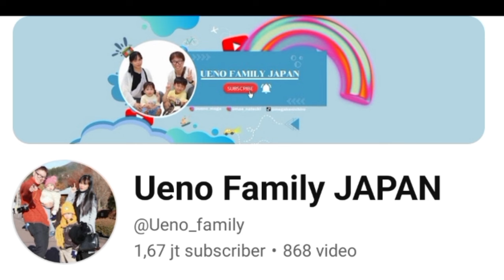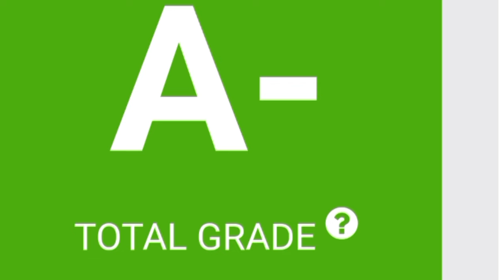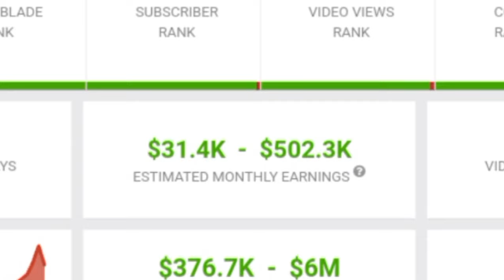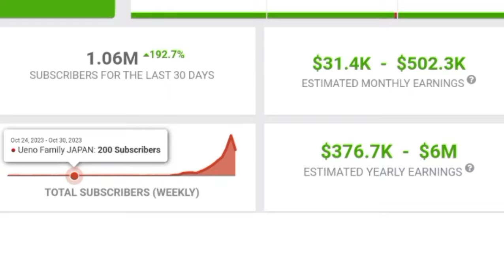MAKIN KAYA || SEGINI GAJI UENO FAMILY JAPAN DARI YOUTUBE